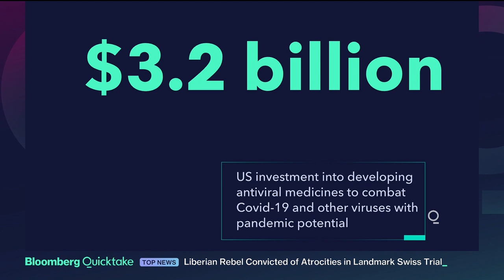U.S. Invests $3.2 Billion in At-Home Antiviral Medicines to Combat Covid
The U.S. is investing $3.2 billion into developing antiviral medicines to combat Covid-19 and other viruses with pandemic potential. The aim: develop treatments to be taken at home soon after someone gets sick.

Dubbed the Antiviral Program for Pandemics, the effort led by U.S. health agencies will support the discovery, development and production of antiviral treatments for Covid-19 and future viral threats, the Health and Human Services Department said Thursday.

Though vaccines are significantly slowing the spread of Covid in wealthy nations, doctors around the world need treatments that can be quickly and easily deployed to those who get sick from the virus and its variants. There exists no simple, inexpensive pill that can prevent those at the earliest stages of infection from later needing to be hospitalized.

Antiviral medicines could serve as an “important complement to existing vaccines,” said Anthony Fauci, President Joe Biden’s chief medical adviser on the pandemic at a briefing Thursday. That’s especially true for people with compromised immune systems for whom the shots may not be as effective, he said.